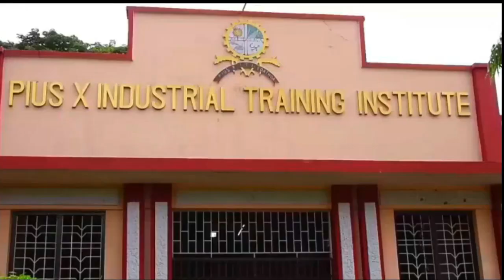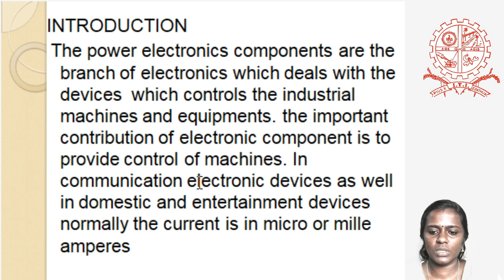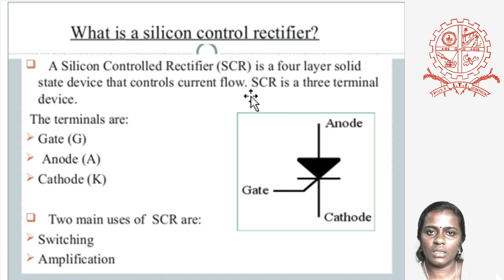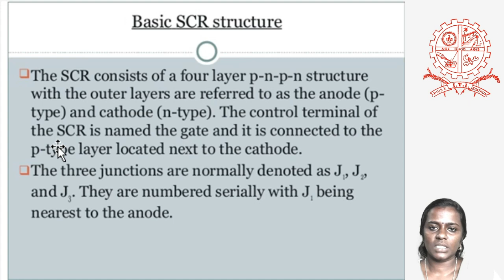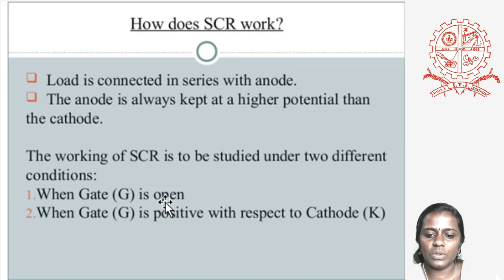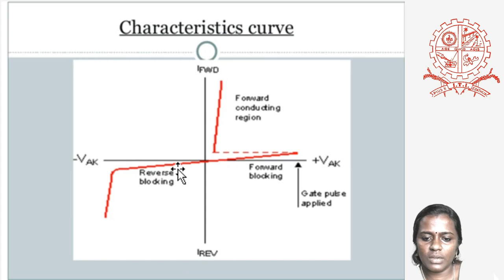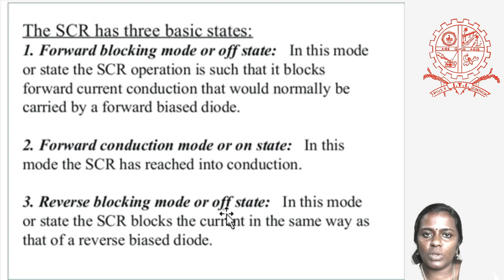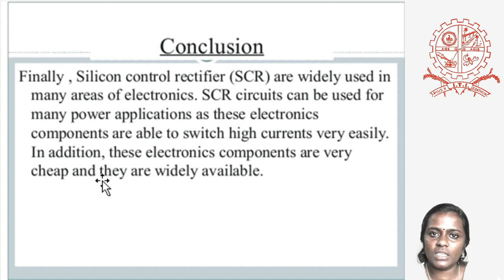EM 18 POWER ELECTRONICS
POWER  ELECTRONICS  COMPONENTS
INTRODUCTION
 The power electronics components are the branch of electronics which deals with the devices  which controls the industrial machines and equipments. the important contribution of electronic component is to provide control of machines. In communication electronic devices as well  in domestic and entertainment devices normally the current is in micro or mille amperes

In the contrary the equipments and machines used in industries have current rating from one ampere to thousands of amperes .Therefore high power electronic devices are required. one such high power device which is  widely used in  industrial electronics is called SCR, that is  Silicon Controlled Rectifier